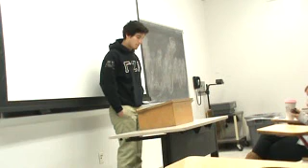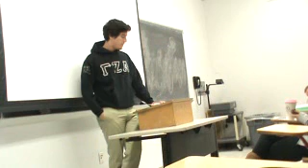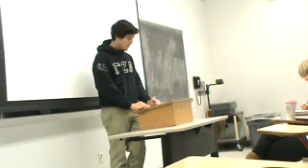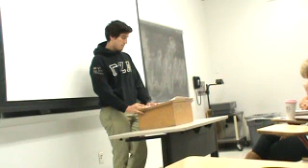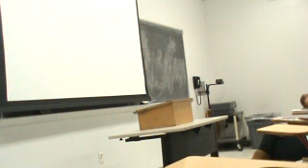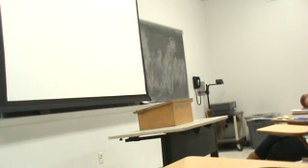Emannuel Claim of Fact